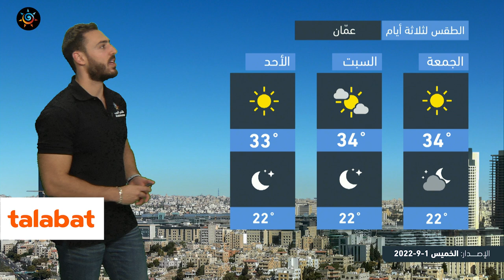طقس العرب - الأردن | موعد تراجع الموجة الحارة عن المملكة | الخميس 1-9-2022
موعد تراجع الموجة الحارة عن المملكة
 ـــــــــــــــــــــــــــــــــــــــــــــــــــــــــــــــــــــــــــــــــــــــــــــــــ
ــــــــــــــــــــــــــــــــــــــــ
ــــــــــــــــــــــــــــــــــــــــ
ــــــــــــــــــــــــــــــــــــــــ
ـــــــــــــــــــــــــــــــــــــــــ
طقس العرب
طقس العالم
طقس الأردن
طقس عمّان
طقس اربد
حول العالم
طقس الاردن
عمّان
حالة الطقس
طقس حار
طقس لطيف
طقس لاهب
طقس حار
الحرارة في عمان
العقبة
البحر الميت
البترا
البتراء
السياحة في الاردن
موجة حر
كتلة حارة
طقس شديد الحرارة
العقبة
إربد
الاغوار
البحر الميت
اجواء صيفية
جوك مزارع
جوك
مزارع
تقلبات جوية
غرب المملكة
شرق المملكة
الاردن